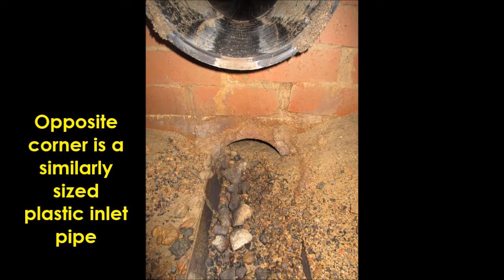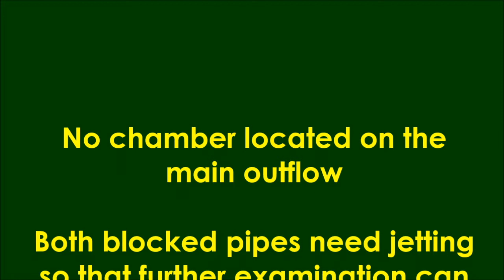161104 Culvert 28A CotsSide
Investigation of pipes in and out of the chamber on the Cotswold side of the track at Culvert 28A, Staley Pontlarge

No second outlet chamber has been located. Jetting is needed to clear 2 blocked pipes so that further investigation can be undertaken